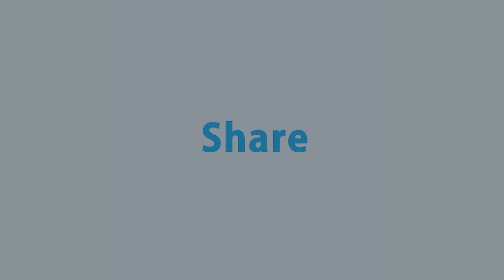উচ্চবিত্ত ছেলেমেয়েদের স্টান্ডার্ড মেইনটেন্ট | Standard maintenance of high class children | Rtv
- Team RTV